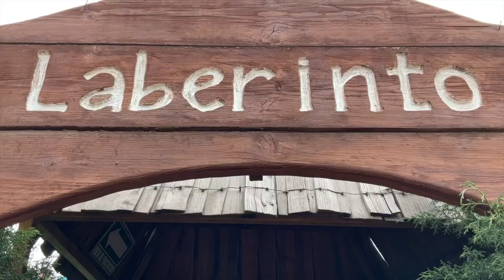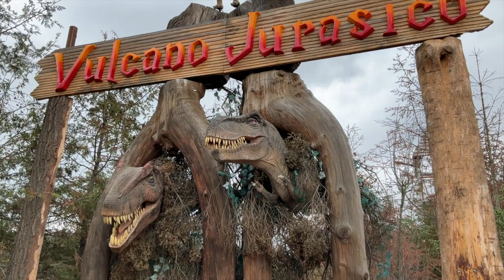Volcanic Park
Este maravilloso parque temático y de aventuras, se encuentra muy cerca de la capital poblana y de Orizaba. Te encantará.